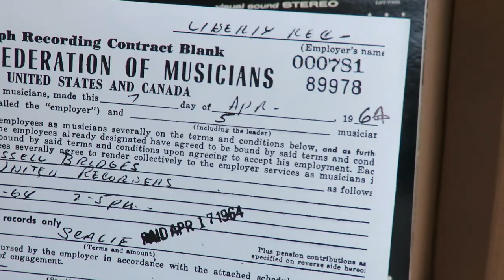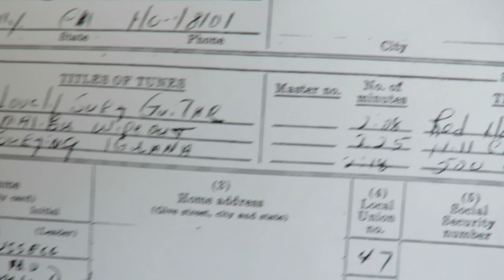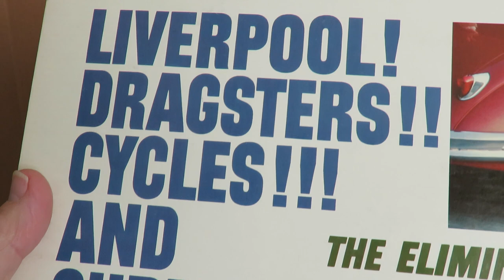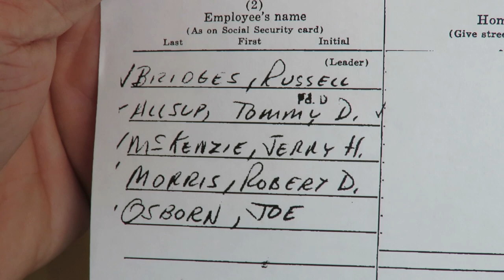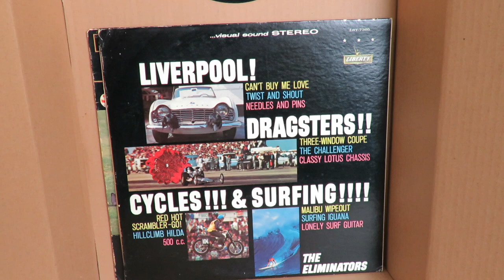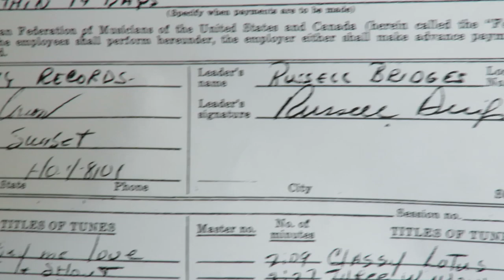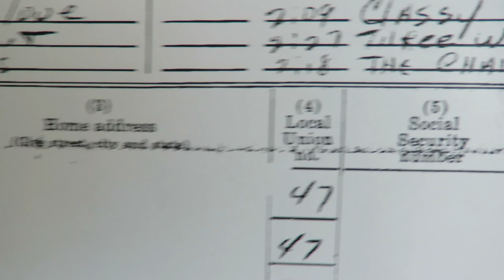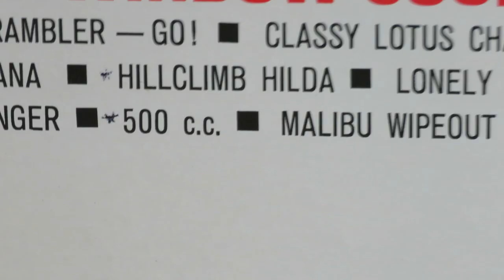The Eliminators "500 CC" "Hillclimb Hilda" "The Challenger" 1964 Leon Russell, James Burton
In his efforts to see that the young Okie named Russell Bridges had work in Hollywood, Tommy Allsup of The Crickets used him on as many sessions as he could. When "Buzz" Cason began working on a project for Liberty Records in April 1964, of music aimed at the growing hot rod and surf crowd, he enlisted Russell (Leon) as music director and keyboard player.  Along with Russell were Jerry McKensie on drums, Bob Morris of Buck Owens' Buckaroos on guitar with Tommy Allsup and James Burton. Also, on board playing bass were Joe Osborn and Keith Allison, who was Crickets drummer, Jerry Allison's cousin.
       Leading off is "500 CC," a revved instrumental featuring Leon on piano. Leon co-wrote the song with Allsup and Morris.  Joe Osborn was bassist for those.  He also cowrote the second song here, "Hillclimb Hilda," with Buzz Cason.  Cason was also known as Gary Miles on recordings he did, and... yes, with Leon on keyboards.  The third song is "Challenger" from the first day's session that James Burton was guitarist for, and Keith Allison was on bass.
    Leon worked later with Keith Allison on a single, and with Paul Revere and The Raiders on a few songs, who Keith joined up with.  Those are on other videos on this channel.